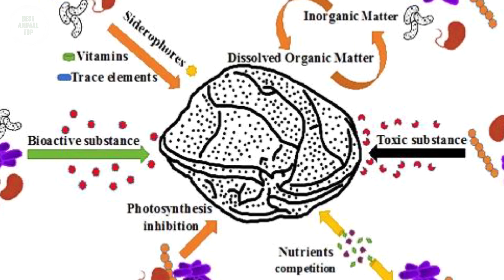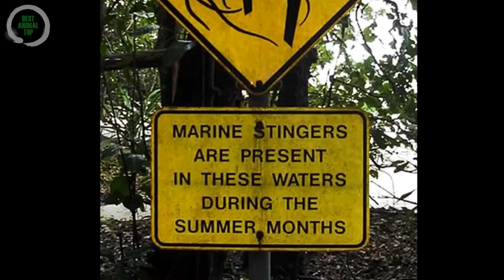Top 10 Most Venomous Sea Creatures | दुनिया का सबसे जहरीले समुद्री जीव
TOP 10 MOST VENOMOUS SEA CREATURES IN THE WORD 2020
क्या आपको लगता है कि आप जानते हैं कि महासागर में सबसे खतरनाक जानवर कौन से हैं? जानने के लिए देखें हमारा वीडियो